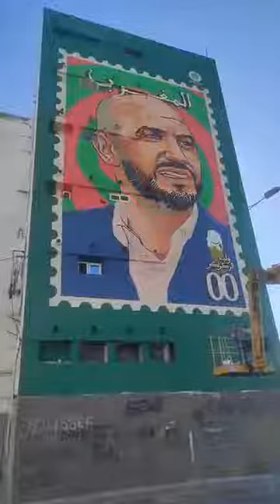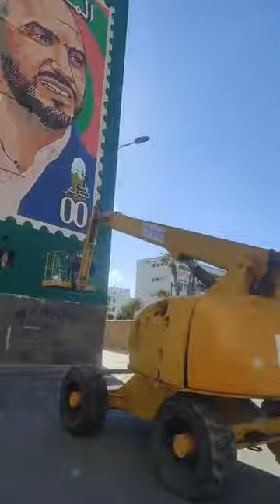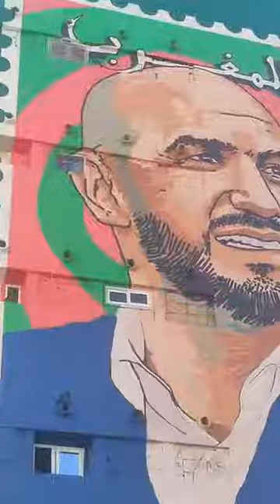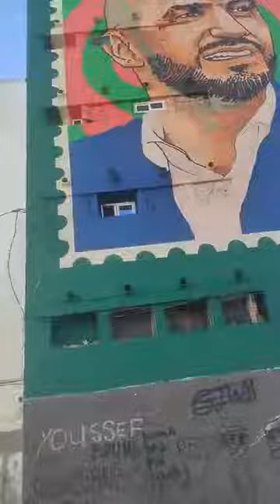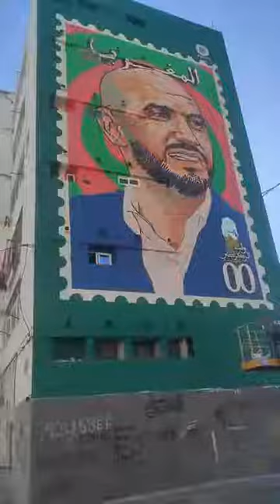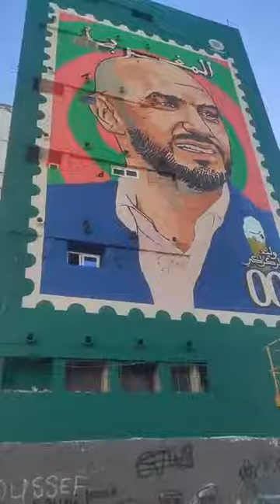وأخيراً الانتهاءمن رسم اكبر جدارية رائعة للداهية الرݣراݣي على شكل طابع بريدي..شوفو إبداع شباب بورݣون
مباشرة من الدارالبيضاء...وأخيراً الانتهاء من رسم اكبر جدارية رائعة للداهية الرݣراݣي على شكل طابع بريدي.. شوفو إبداع شباب بورݣون